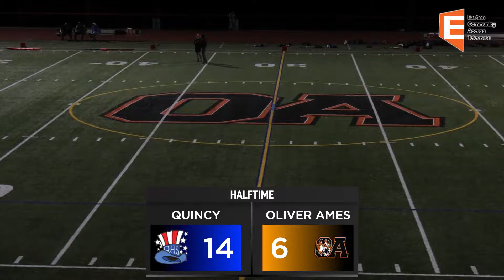OA Football 09/16/22 Vs. Quincy